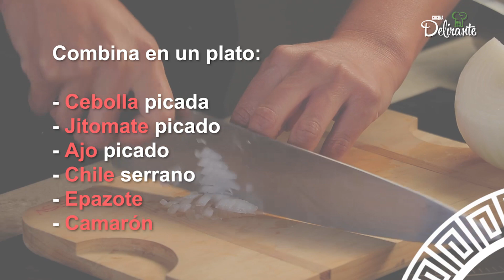Caldo de Piedra a más de 40 mts de altura | Cocina delirante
Vivimos la experiencia Dinner In The Sky en Teotihuacán México y preparamos un platillo ancestral típico de Oaxaca, el Caldo de piedra.

Acompáñanos a vivir esta gran experiencia a 40 metros de altura.